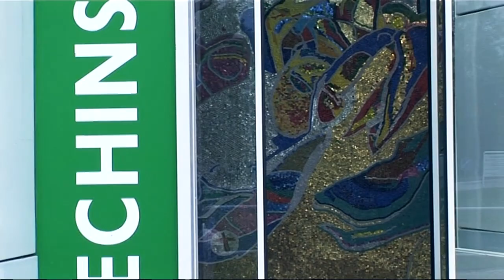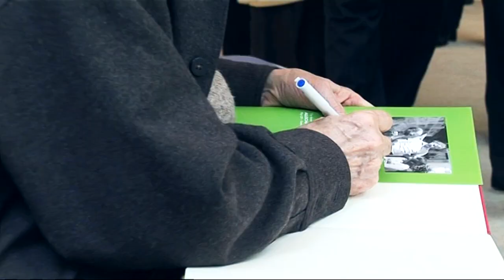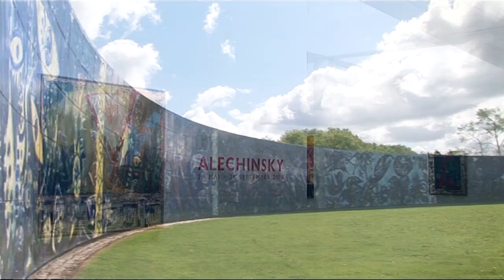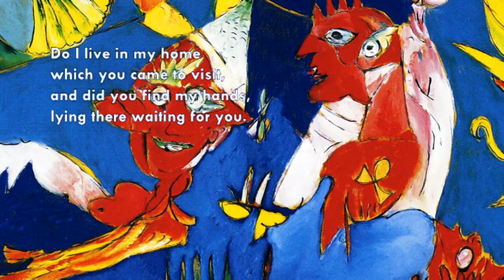Carl-Henning Perdersen & Else Alfelts Museum; featuring Alechinsky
In 2006 the Carl-Henning Pedersen & Else Alfelts Museum existed 30 years. To celibrate a special exhibition was arranged by the museum featuring Pierre Alechinsky.
An impressive historical document about the museum, the artists Pedersen and Alfelt and this event, produced and directed by Glenn Sluisdom.

An Openends and Zense production.